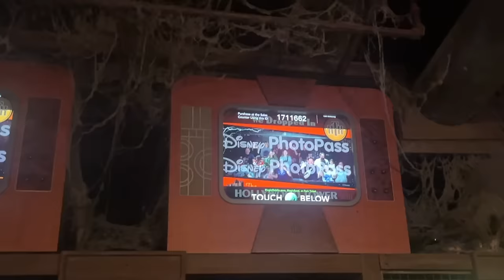SURPRISING OUR KIDS // 3 DAYS IN DISNEY WORLD // BEASTON FAMILY VIBES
I LOVE THAT WE HAVE THESE MOMENTS ON CAMERA TO BE ABLE TO SHOW THE KIDS WHEN THEY ARE OLDER.  I THINK ABOUT HOW MUCH JOY IT BRINGS ME WHEN I   WATCH SOME HOME VIDEOS OF MYSELF WHEN I WAS A KID AND IT IS REALLY SUCH A GIFT TO HAVE, TO BE ABLE TO SEE THE SIMILARITIES BETWEEN YOURSELF AND YOUR OWN KIDS.WE HOPE YOU ENJOY THIS VLOG AND PLEASE DON'T FORGET TO SUBSCRIBE!!!

 CBEASTON7 & T.BEASTON